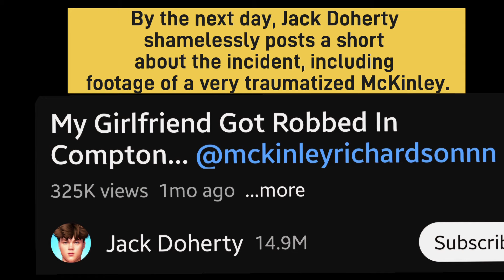Jack Doherty seems CLUELESS after girlfriend McKinley gets robbed in Compton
In the aftermath of Jack Doherty's McLaren crash, this video revisits a time that Jack allegedly put another life at risk.  If not scripted, pay attention to his words and behavior.

1. **Initial confusion and fear (00:08)**: Jack Doherty and others react to McKinley's distress after a man approached her aggressively, but no serious harm occurred, and her purse was found.

2. **Details of the encounter (01:11)**: McKinley describes the man pushing her around and searching for something, while the group expresses shock and relief that nothing valuable was stolen.

3. **Compton's unsafe environment (01:53)**: The group discusses how they were warned about the dangers of being in Compton and reflect on the risks they faced.

4. **Potential loss and relief (02:59)**: McKinley's purse, containing valuable items like IDs and jewelry, was initially thought to be lost but was found buried under a seat, which prevented further loss.

5. **Thankful but shaken (03:26 - 05:01)**: Despite the close call, the group is thankful that McKinley wasn’t hurt, though they realize how much worse the situation could have been, especially with her wearing over $50,000 worth of jewelry.